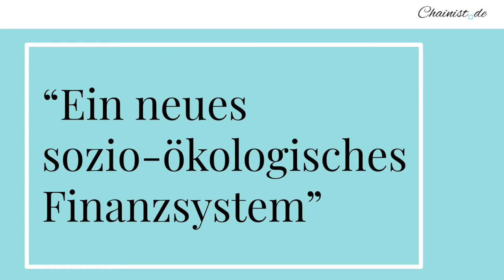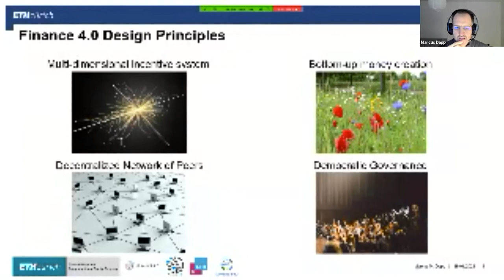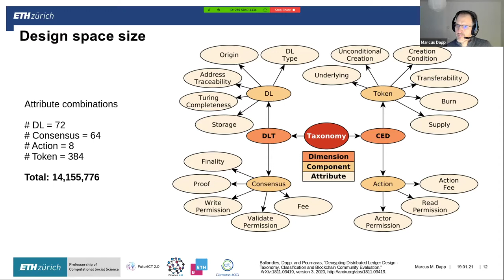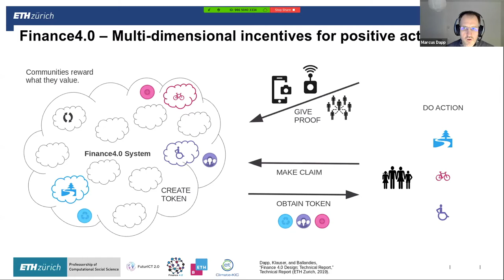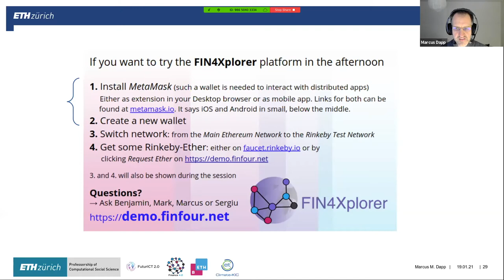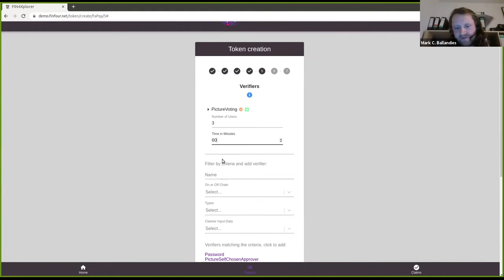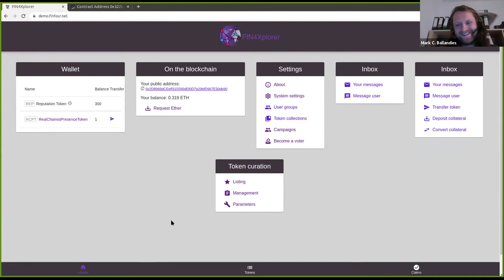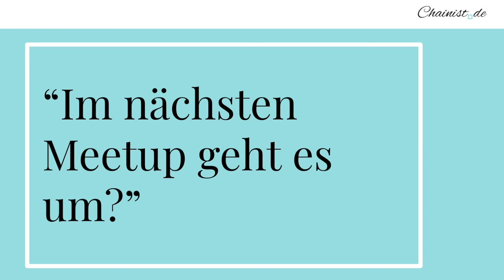#33 Finance 4.0 | M. Dapp, M. Ballandies, B. Degenhart von der ETH Zürich | Chainist Meetup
Bei dem Video handelt es sich um das 33. Chainist Meetup vom 19. Januar 2021.

Es ist nicht das erste mal, dass wir uns bei Chainist mit alternativen Geldsystemen auseinander setzen. Mit Community Currencies und Aave’s DeFi-Protokoll konnten wir bereits den ein oder anderen Blick in diese spannende Thematik werfen. Doch auf das, was uns in diesem Vortrag bevorstand, waren selbst wir nicht vorbereitet. Senior Researcher Dr. Marcus Dapp, Doktorand Mark Ballandies und Software Developer Benjamin Degenhart von der ETH Zürich demonstrierten auf beeindruckende Weise wie eingeschränkt unser Glaubenssystem in Bezug auf unser heutiges Geldsystem ist und welch Potenzial hinter Community-generierten Geld und ihrer Plattform Finance 4.0 steckt.

Timestamps:
00:00:00 Einleitung
00:02:53 Vortrag von Marcus Dapp
00:45:06 Live Demo von Mark Ballandies
01:00:24 Diskussion

Über Chainist:

Chainist ist eine Initiative, die sich auf kostenlose Bildungsinhalte rund um die Themen Crypto, Bitcoin und Blockchain konzentriert.